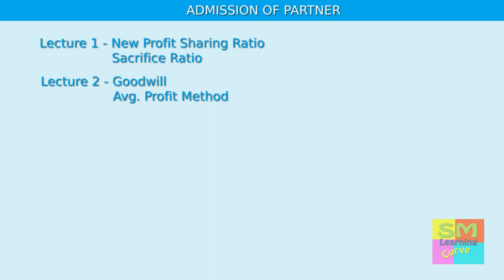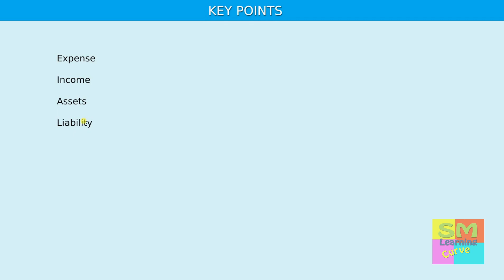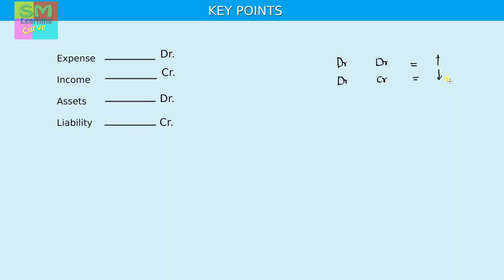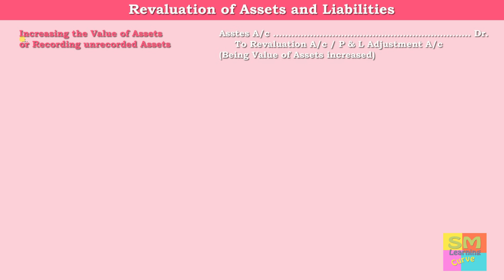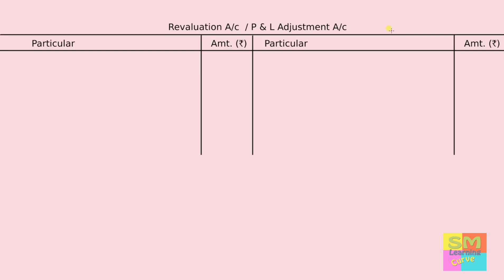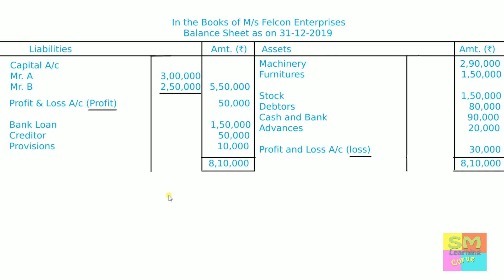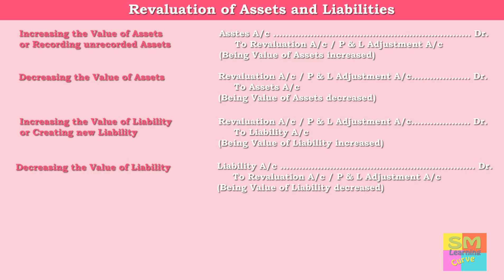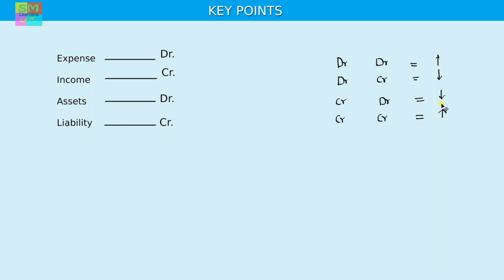Lecture 5 Admission of Partner - Revaluation of Assets and Liabilities - 12th Commerce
SM Learning Curve
Lecture 5 - Admission of Partner

12thcommerce Commerce
hsccommerce Commerce
xiicommerce Commerce
also useful for
CMA Inter
CA Inter
CBSE